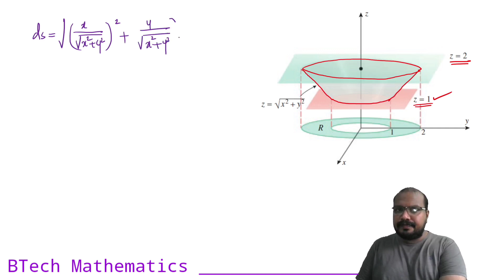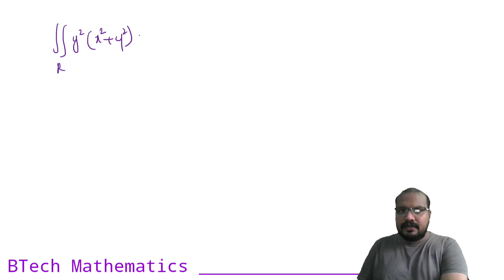Surface Integral (Question)| Module 2 (Part 14) | MAT 102 VCDT Vector Integral Theorem | S2(2019)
Surface Integral (Question)
Module 2 (Part 14)
Vector Integral Theorem
MAT 102 VCDT

S2(2019)

MAT 102
Vector Calculus & Differential Equations